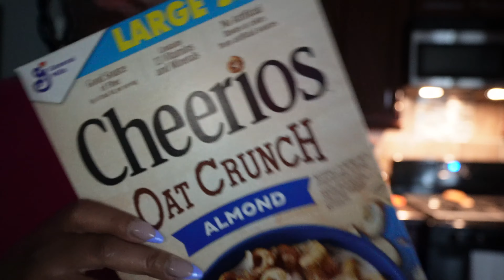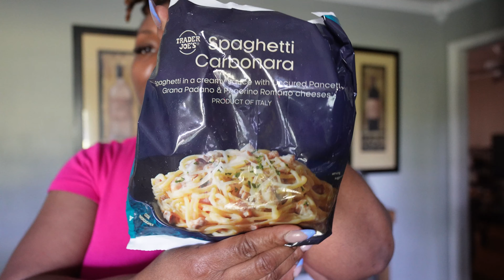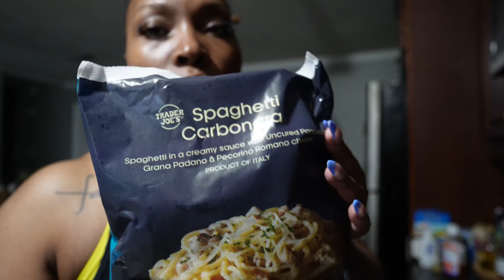I'm back in Therapy, Car Chats, Tobu is back Open, Morning Workouts, Soft Glam Prom Makeup + More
READ ME !!

Xtreme step class - Follow Lanesha: IG - @ LifebyLanesha

Chapters:
00:00- 10:16- Tuesday/ Car Chat
10:17- 23:26 - Wednesday/ Jump rope Challenge
23:27- 34:08 - Friday/Morning Bootcamp/ Visiting Tobu /Soft Glam Prom Makeup
34:09- 44:35 - Working Saturday
44:36-46:47- Sunday/ Prepping for Glam Lab

Book my Lash Tech :
Slashed Beauty Parlor

SEND ME MAIL:
D. BEASLEY

Cameras I use:
Filming: Canon T8i with Sigma Art Lens
Vlogs: Canon Mark II G7X